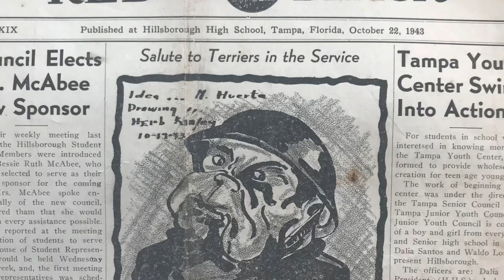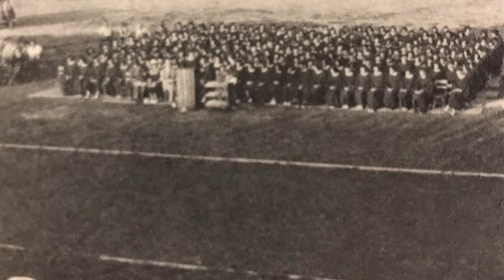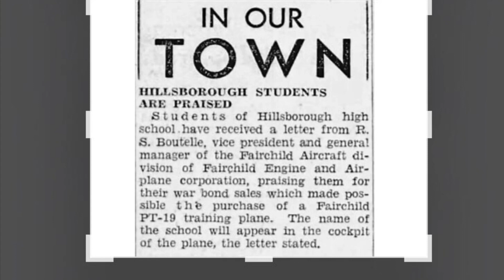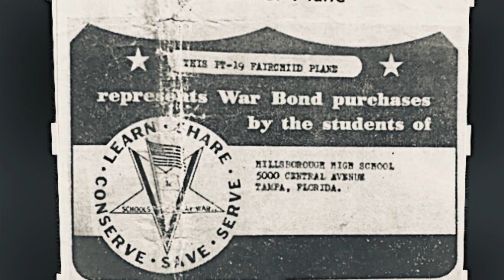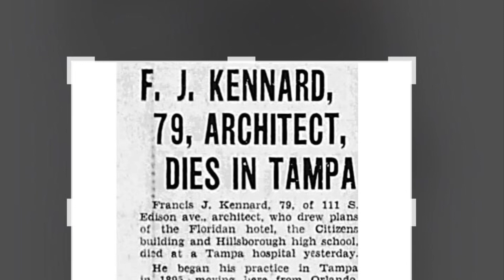History of Hillsborough High School: Class of 1944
The Terriers sell enough war bonds to buy a plane // Famed architect FJ Kennard passes away //

Extremely rare footage of HHS in 1944 courtesy of Lois Abbot Yost

Soundtrack: Parallel by Ross Bugden